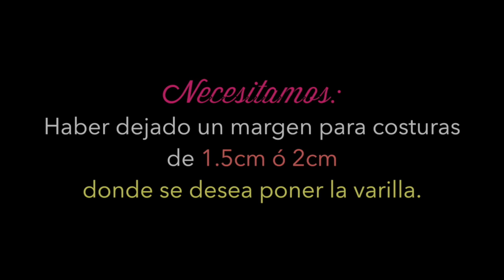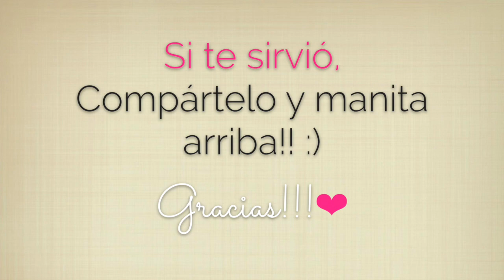¿Cuál es mi Técnica para coser Varillas? Aquí esta! :)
Holaaa!! te dejo este video cortito de otro básico de costura, puedes usar varillas en tus vestidos o tops strapless, hacen que la prenda ajuste mejor y se mantenga en su lugar :)

❤ Mi máquina de coser y herramientas de costura Favoritas:

¡Sígueme! :)

➜ Si lo haces, comparte tu creación conmigo usando el hashtag LustingLooks en Instagram y Facebook, ¡¡Me va encantar ver tu trabajo!! :)

♬ M U S I C:
Si compras algo puedo recibir una pequeña comisión que me ayudan a seguir adelante con este canal y no tiene ningún costo adicional para ti. ¡Agradezco infinitamente de corazón todo tu apoyo! ♡